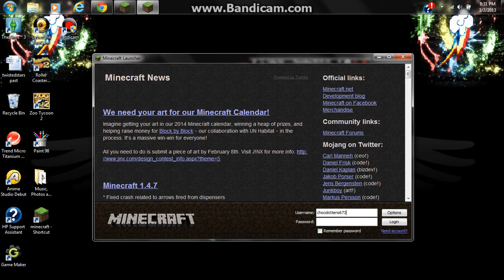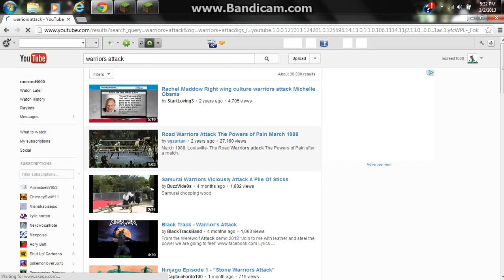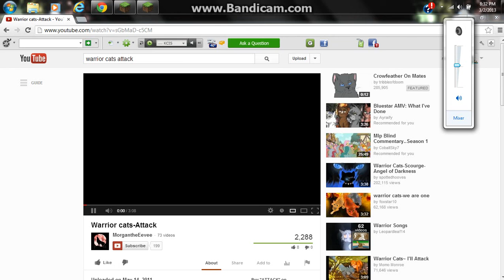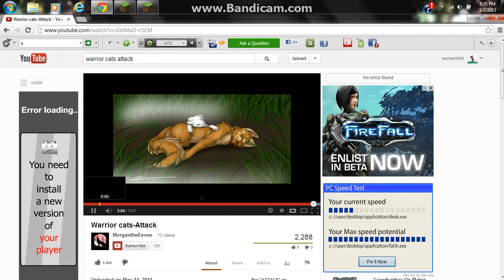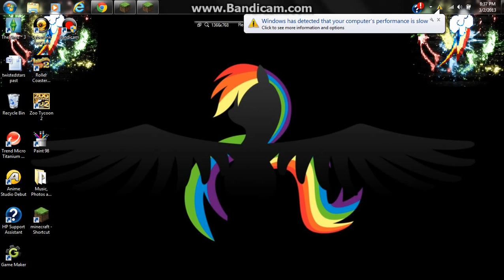epic random minecraft stuff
bandicam doesn't record my voice. i learned that the hard way.